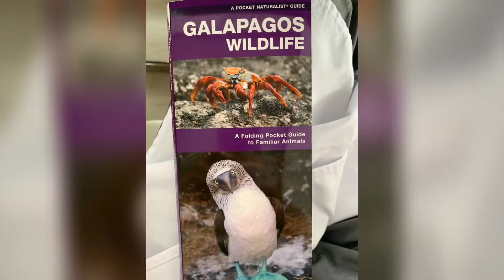Galapagos Islands Cruise with Grand Majestic Yacht_Jun 2019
Galapagos Islands cruise with the new, most luxurious, fastest and the sportiest Grand Majestic Yacht in the islands.
*10 Days.